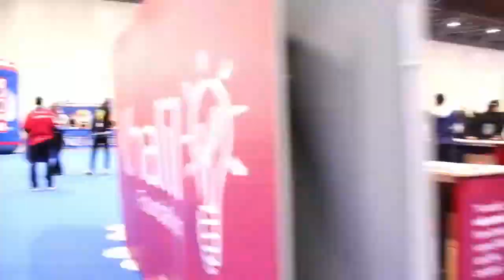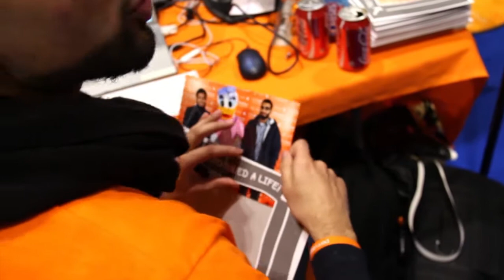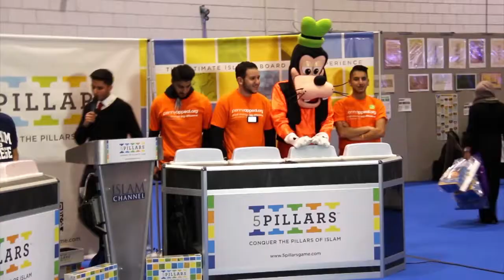PennyAppeal at the GPU 2013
PennyAppeal at The Global Peace and Unity Festival 2013.